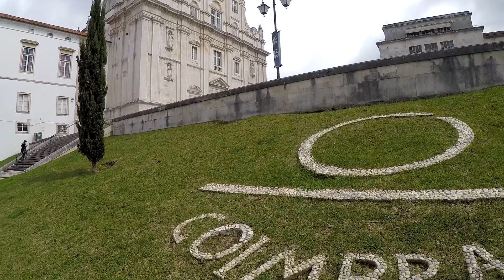The Ultimate PORTO - LISBON Roadtrip!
5 day roadtrip across the amazing Portugal!
Porto - Coimbra - Fátima - Farol de Nazare - Cabo de Roca - Boca do Inferno - Lisbon

Shot with a GoPro Hero 4